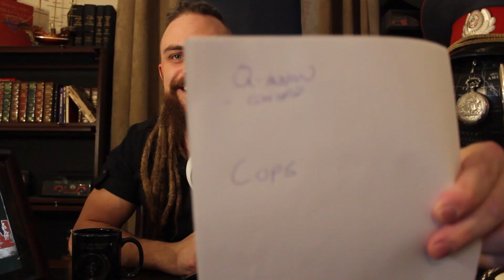Outtakes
just for a laugh